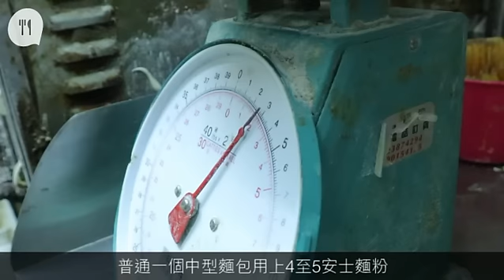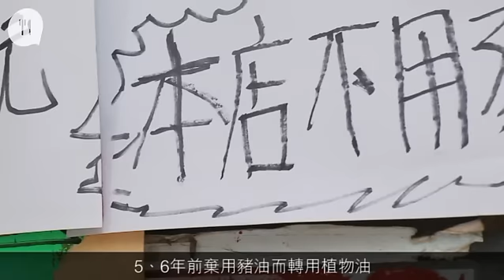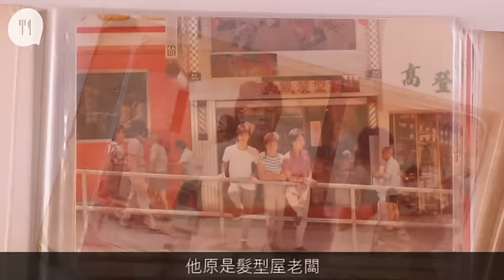良心麵包師傅兩年唔加價 周日義賣1050個蛋撻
【飲食籽：追源尋味】
在大角嘴松樹街，有一間百呎小店，名字叫「騰龍閣」，驟眼看以為是一間士多，但其實是麵包舖，低調得經過亦不會發現。「騰龍閣」門口有一個麵包櫃，賣的麵包款式只有十款左右，店內一半位置是製餅工場，狹窄得只能容納一個人。但原來此店已有三十年歷史，伍慶祥（祥哥）既是老闆，亦是唯一麵包師傅。十元兩個麵包、六元兩個蛋撻，大件夾抵食，所以很受街坊歡迎。最近更逢周日義賣蛋撻，因而被稱為良心麵包店。